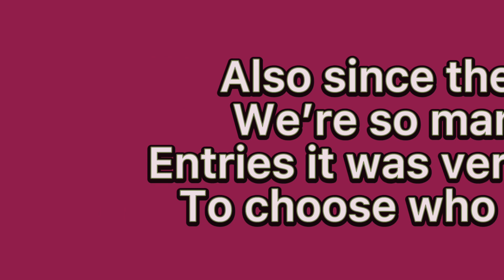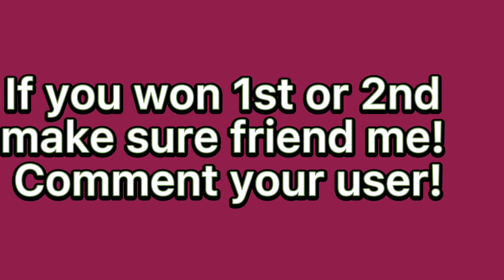EDIT COMP WINNERS!